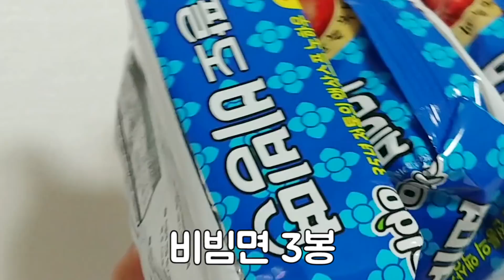[Eating sound] 차돌박이+비빔면 3봉 이팅사운드 먹방 Korean spicy noodle 3packs & Beef brisket Mukbang الطعام الكوري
새로운 영상을 받아보시려면 구독🌟

오늘의 메뉴 Today Menu

💕 비빔면 3봉
🌟 Bibim-myeon 3 packs
💕 차돌박이
🌟 Beef brisket

하 진짜 겁나 안도와주네...^^
비빔면이랑 전 안맞나봐요ㅎㅎㅎㅎ